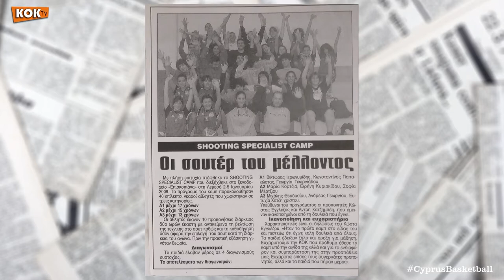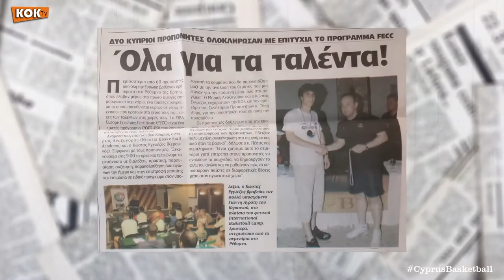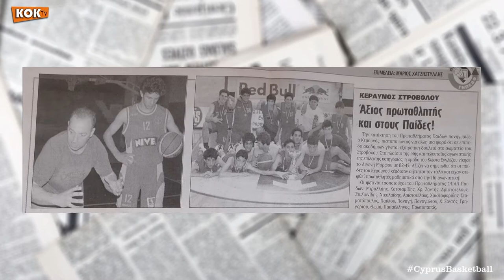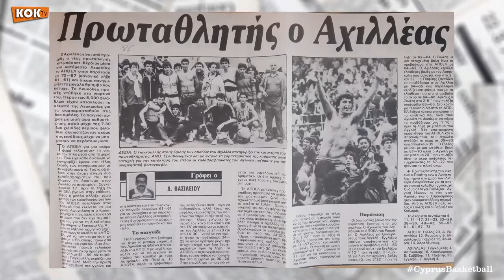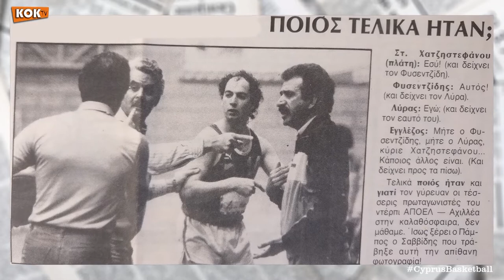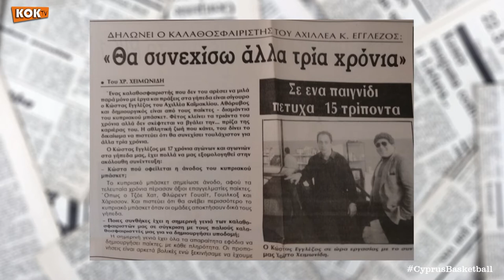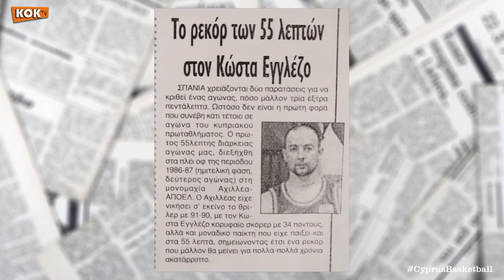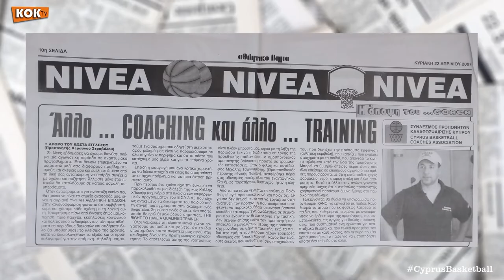Legend Stories: Κώστας Εγγλέζος (Μέρος Β)